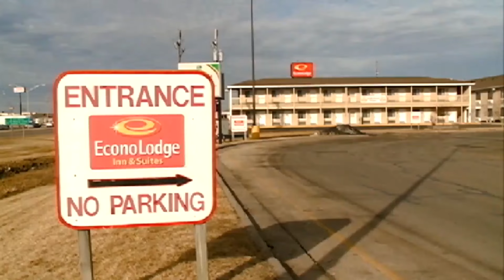Busiest summer travel season to date as flight prices are down this year, while hotel rates are up.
Millions of Americans are gearing up for their vacations, with the Transportation Security Administration predicting this year to be the busiest travel season ever. Our Anne Makovec spoke with CBS News correspondent Wendy Gillette, who joined us live from Dubai to provide more insights on the topic.